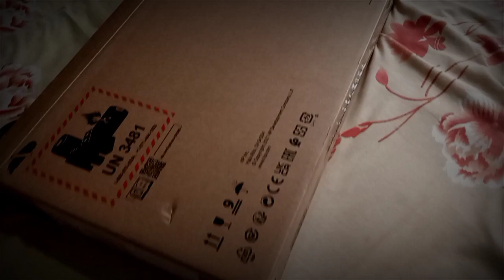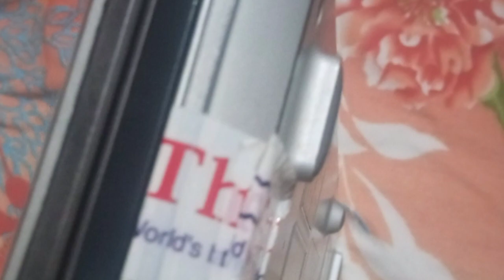NEW STREAMING LAPTOP 🔥❤😘 | RAGEX BOY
KYA SUPPORT HAI YAAR TUMLOG KA ❤

minecraft live insaan part 1,